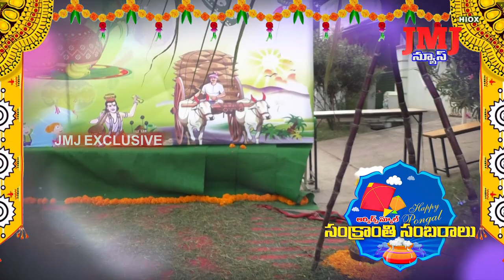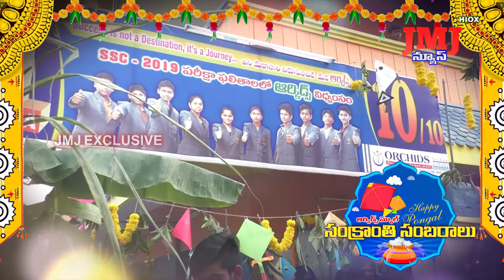ఒంగోలు ఆర్కిడ్స్ స్కూల్ సంక్రాంతి సంబరాలు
JCI ఒంగోలు గిత్తలు ఆధ్వర్యంలో ORKIDS స్కూల్ నందు సంక్రాంతి సంబరాలు ఘనంగా నిర్వహించారు. ORKIDS చైర్మన్ అజయ్ పర్యవేక్షణలో తెలుగుదనం ఉట్టిపడేలా భోగి మంటలు, సంక్రాంతి ముగ్గులు, గొబ్బెమ్మలు, గంగిరెద్దుల ప్రదర్శన నిర్వహించారు. చిన్నారుల సాంస్కృతిక కార్యక్రమాలు, వేషధారణలు అలరింప చేశాయి. ఈ కార్యక్రమంలో JCI శ్రావణ్ కుమార్, ఉపాధ్యాయులు, విద్యార్థులు, తల్లిదండ్రులు పాల్గొన్నారు.